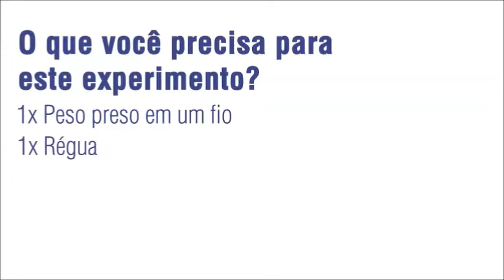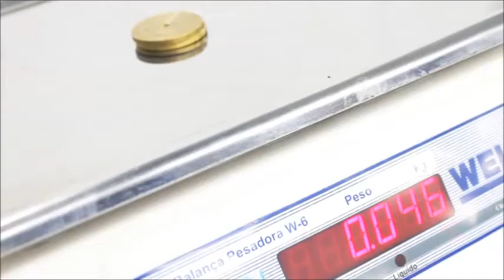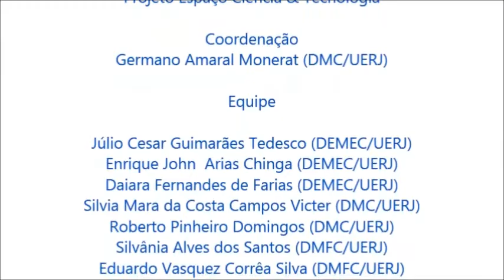Física Experimental para Estudantes de Engenharia: Mesa Giratória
Em parceria com membros do Curso de Design do Centro Universitário de Volta Redonda (UNIFOA) uma série de experimentos voltados para alunos dos cursos de Engenharia. Nessa série serão reproduzidos os experimentos previstos para os laboratórios das disciplinas de Física do ciclo básico existentes nos cursos de Engenharia. Nesse vídeo, apresentamos o experimento "Mesa Giratória". Apoio: DEPEXT/UERJ &  FAPERJ.